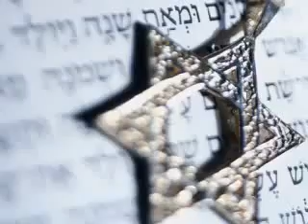Kabbalah : Musica de cabala - Shabbat Shalom Lecha Dodi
Lecha Dodi - Ven, mi amada
Canción jasídica cantada para dar la bienvenida al sábado